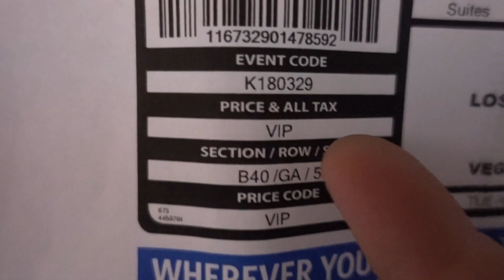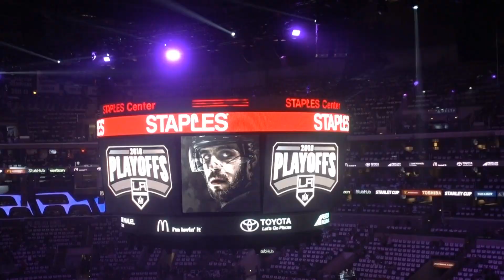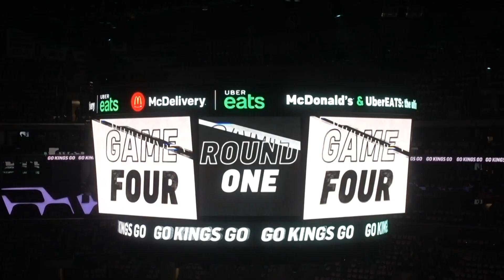USA TRIP DAY 13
WORST DAY AT THE SKATEPARK! LOT OF PAIN